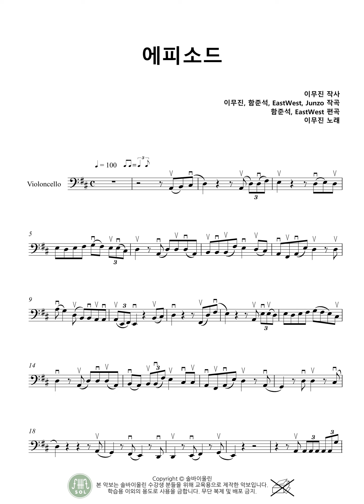솔바이올린 8월 악보 - 피아노반주 [에피소드] Cello